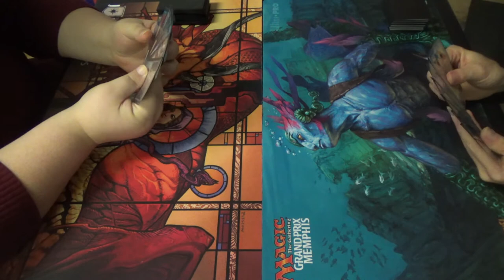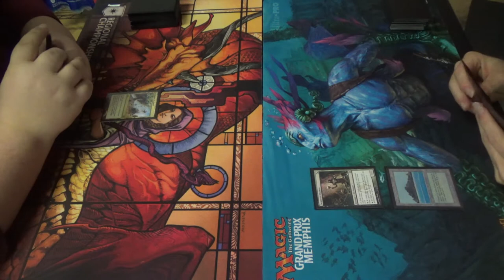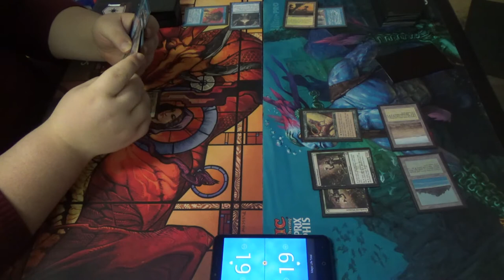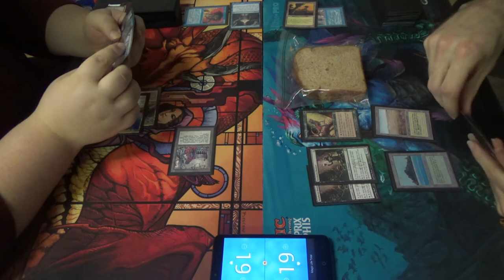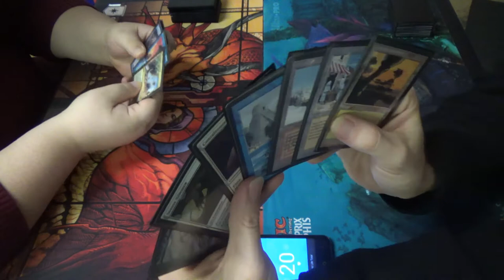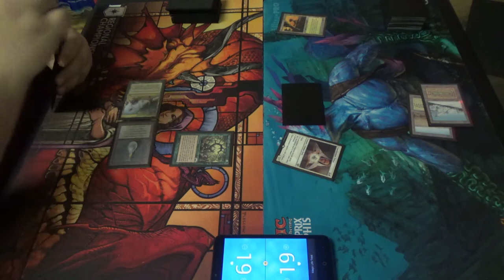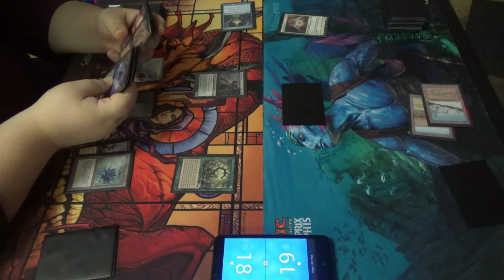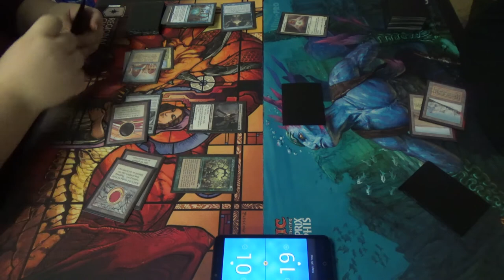Vintage Magic — Paradoxical Oath vs. Hollow Survival Zoo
As for Paradoxical Storm, here's that decklist as well:
Artifacts (21)
1 Black Lotus
1 Chrome Mox
1 Defense Grid
2 Grim Monolith
1 Lotus Petal
1 Mana Crypt
1 Mana Vault
1 Mox Emerald
1 Mox Jet
3 Mox Opal
1 Mox Pearl
1 Mox Ruby
1 Mox Sapphire
2 Sensei's Divining Top
1 Sol Ring
1 Time Vault
1 Voltaic Key
Creatures (2)
2 Griselbrand
Enchantments (4)
4 Oath of Druids
Instants (13)
1 Ancestral Recall
1 Brainstorm
4 Force of Will
1 Hurkyl's Recall
1 Memory's Journey
4 Paradoxical Outcome
1 Vampiric Tutor
Sorceries (9)
1 Demonic Tutor
1 Gitaxian Probe
1 Mind's Desire
1 Ponder
1 Tendrils of Agony
1 Time Walk
1 Timetwister
1 Wheel of Fortune
1 Yawgmoth's Will
Lands (11)
4 City of Brass
4 Forbidden Orchard
2 Spire of Industry
1 Tolarian Academy
Sideboard (15)
3 Abrupt Decay
3 Defense Grid
1 Echoing Truth
1 Flusterstorm
2 Hurkyl's Recall
2 Karn, Scion of Urza
1 Mindbreak Trap
1 Ravenous Trap
1 Tormod's Crypt

As for the Hollow Survival Zoo deck, this is close to the list as I can remember right now…
Artifacts (7)
1 Black Lotus
1 Chalice of the Void
1 Mox Emerald
1 Mox Pearl
1 Mox Ruby
1 Mox Sapphire
1 Thorn of Amethyst
Creatures (28)
1 Anger
4 Basking Rootwalla
1 Containment Priest
3 Deathrite Shaman
1 Dryad Militant
2 Elvish Spirit Guide
4 Hollow One
1 Hooting Mandrills
1 Ingot Chewer
2 Squee, Goblin Nabob
3 Thalia, Guardian of Thraben
4 Vengevine
1 Wonder
Enchantments (4)
4 Survival of the Fittest
Instants (3)
1 Ancestral Recall
2 Ancient Grudge
Lands (18)
4 Bazaar of Baghdad
1 Forest
4 Misty Rainforest
2 Savannah
2 Taiga
2 Tropical Island
2 Verdant Catacombs
1 Windswept Heath
Sideboard (15)
2 Containment Priest
2 Energy Flux
1 Nature's Claim
2 Pyroblast
4 Ravenous Trap
2 Stony Silence
1 Thalia, Guardian of Thraben
1 Wispmare